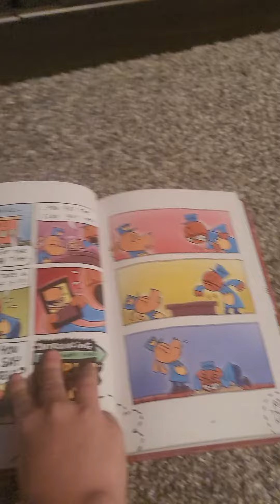meet camran(my baby brother)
he's cute